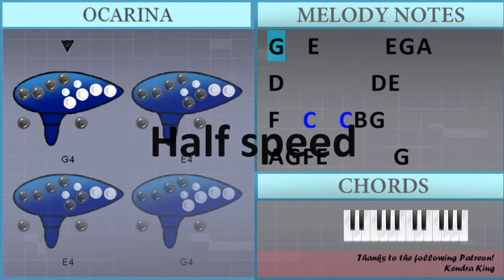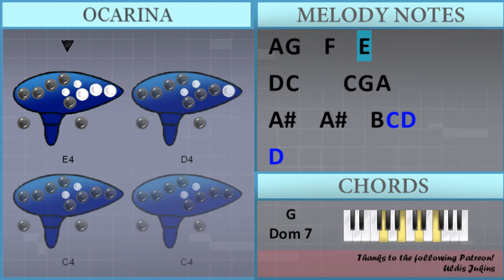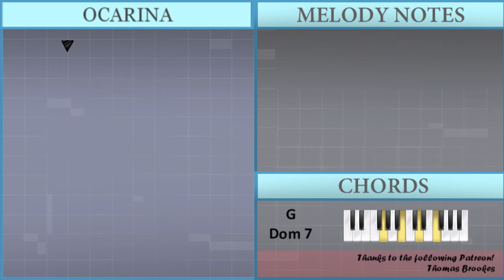SUPER EASY: How to play Hey Jude by The Beatles on 12 Holes Ocarina (Tutorial)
The easiest way to learn how to play Hey Jude (SUPER EASY) by The Beatles on the 12 holes ocarina. It's a ocarina tutorial for Hey Jude (SUPER EASY) by The Beatles.

EasyOcarinaLesson teaches you to play the your favorite instrument, through easy and simple animation so that you too can learn how to play Hey Jude (SUPER EASY) by The Beatles on the 12 holes ocarina easily. A ocarina tutorial with visual animation graphic.

Chords of  arrangement:
C Maj   G Maj   G Dom 7   C Maj   F Maj   C Maj   G Maj   C Maj
C Dom 7   F Maj   C Maj   D Min   F Maj   G Maj   G Dom 7   C Maj
C Dom 7   G Dom 7

Melody notes of :
G4   E4       E4 G4 A4
D4         D4 E4
F4   C5   C5 B4 G4
A4 G4 F4 E4       G4
A4 A4 A4 D5 C5 B4 C5 A4
G4     C4 D4 E4 A4
G4   G4 F4 E4   B3
C4         G4
C4
C4 C5 A4 A4   G4 G4 F4 A4
C5 A4     C5 F4
C4
D4 C4     C4 G4 A4
A#4   A#4   B4 C5 D5
D5